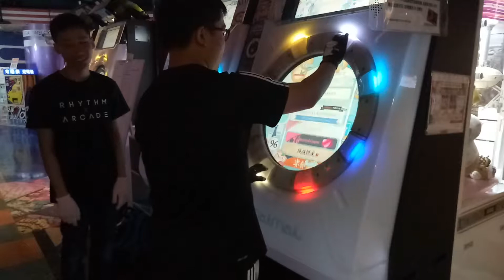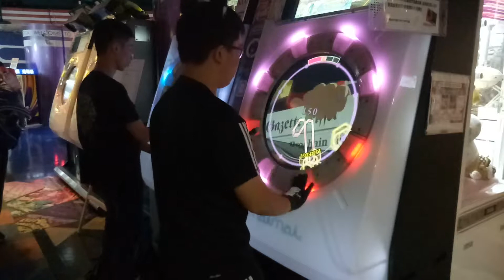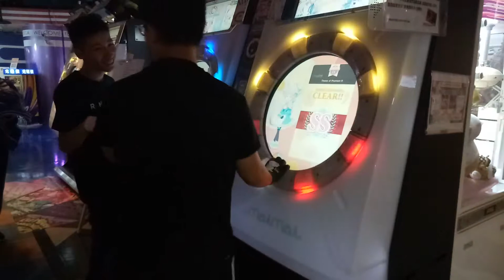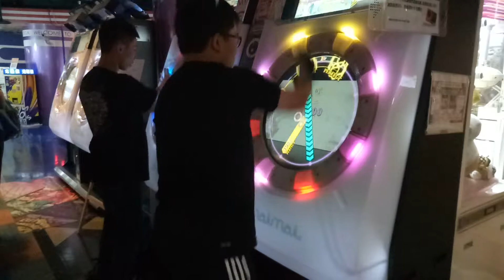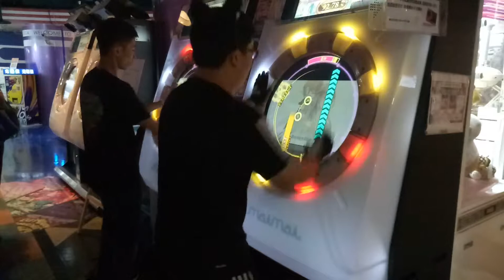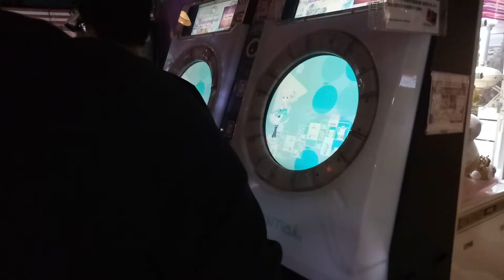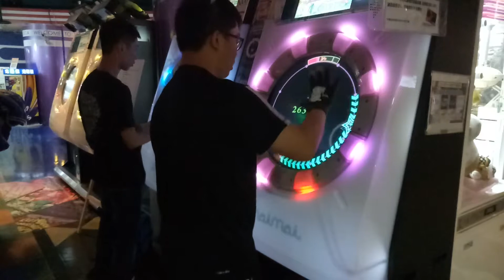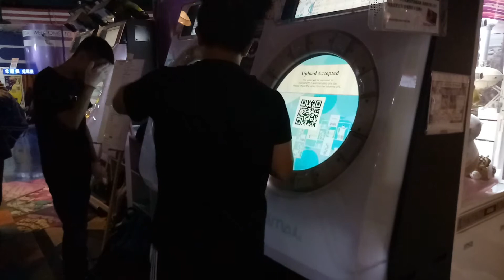【店鋪比賽】台中SEGA店鋪賽 冠亞賽《第四輪》草屯的日常 昨天的畫面重新上演？！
其實冠亞遇到熟人 而且這根本就是草屯日常
朋友手有傷 所以基本上是把冠軍讓給我了
不過看他最後一首還是蠻拼的 96.88 我超慘w
然後一度緊張到一直Hold放錯手 一直綠掉
第二首其實我有穩回來 不然我其實會輸
第三首我真的完全不行 後面又一堆人在看
比賽比到最後一輪 累了一整天 真的心力交瘁
總之收割了冠軍及八百元代幣回家 開心